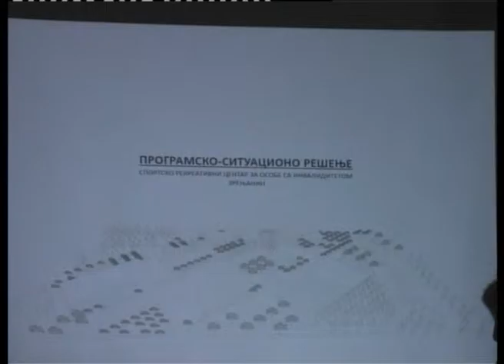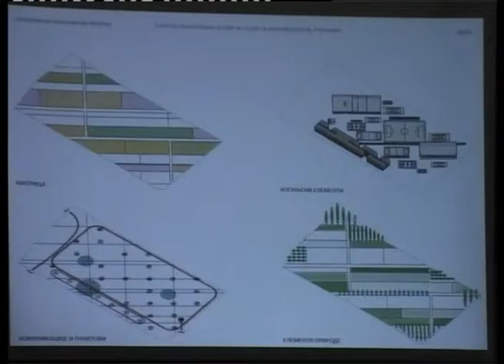Prezentacija idejnog rešenja Paraolimpijskog centra Zrenjanin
U Gradskoj kući danas je predstavljen projekat izgradnje Paraolimpijskog centra koji će se nalaziti na prostoru sportskog centra Partizan, a koji će ispunjavati sve standarde neophodne za održavanje velikih takmičenja.